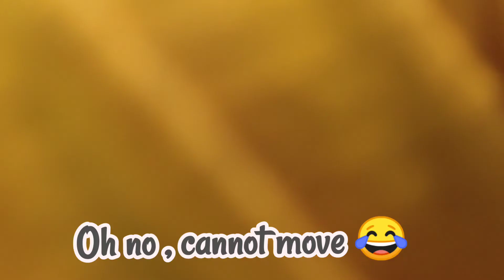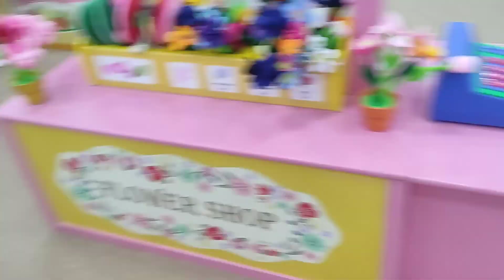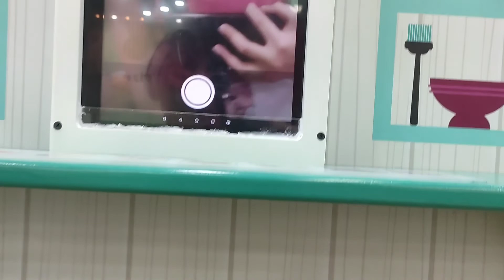kidzoona|sm sta rosa|wish granted